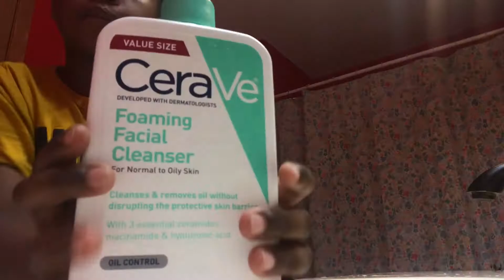My night routine in the new house 🏡/ my new room tour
Follow me on funimate so you can see my edits